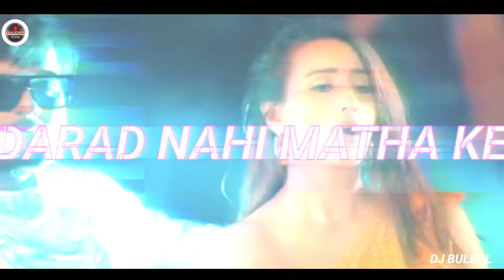Marad Nahi Matha Ke Remix | Dance Mix | Dj Bulbul | Tu Marad Nehi Matha Ke Dj | Dj Song remix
Remix Credit 👇
Song : Marad Nahi Matha Ke (Remix)
Thumbnail Edit : Dj BulBul
Video Mix : Dj BulBul

Original Credits
Audio/Video Credits :-
► Album :- Marad Ha Matha Ke Darad
► Song :- Marad Ha Matha Ke Darad
► Singer :-  Shivani Singh
►  Feat :-  Parul Yadav, Gaurav Kushwaha
► Lyrics :- Prince Priyadarshi
► Music :- Priyanshu Singh
► Video Director :-  UBT Team
► Editor :- Jitender Jitu
► Di :- JJ Studio
► Producer :- Anant kumar
► Co-Producer :- Vivek Boss
► Digital Partner :- Global Music Junction
► Label / Company :- Maa Tara Records Pvt. Ltd.